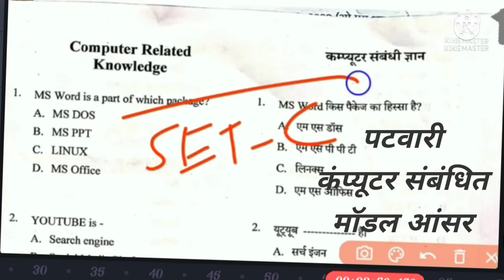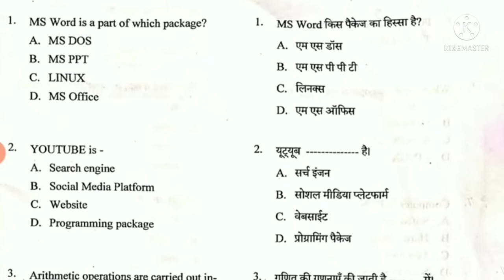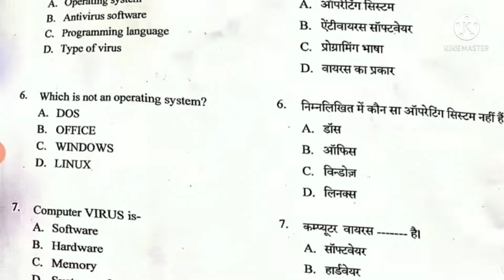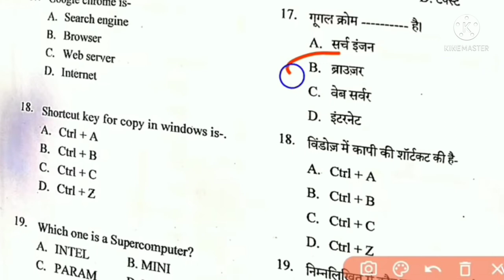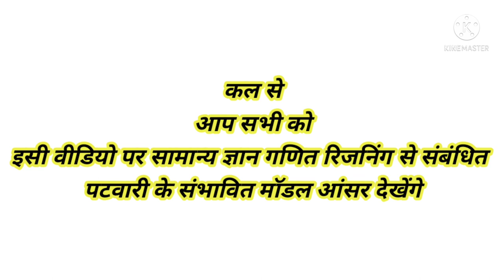पटवारी मॉडल आंसर 2022, PATWARI MODAL ANSWER, CG PATWARI ANSWER KEY, CG VYAPAM Results2022,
पटवारी मॉडल आंसर कैसे डाउनलोड करें
पटवारी मॉडल आंसर रिजल्ट 2022
पटवारी की तैयारी कैसे करें
पटवारी रिजल्ट कैसे डाउनलोड करें
पटवारी संभावित मॉडल आंसर रिजल्ट
patwari pariksha modal answer key,